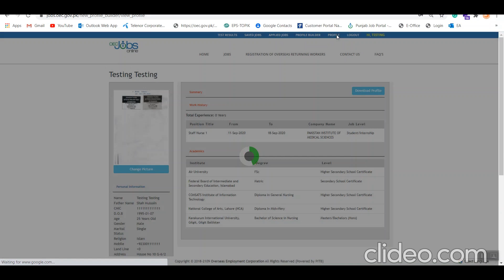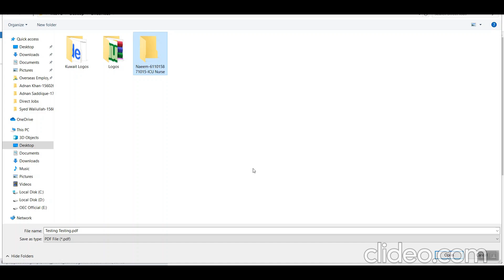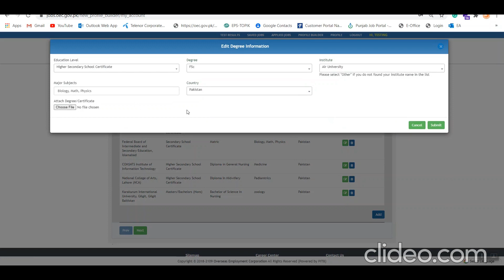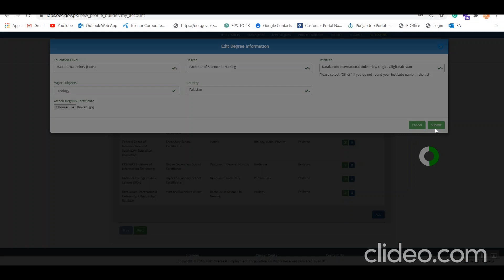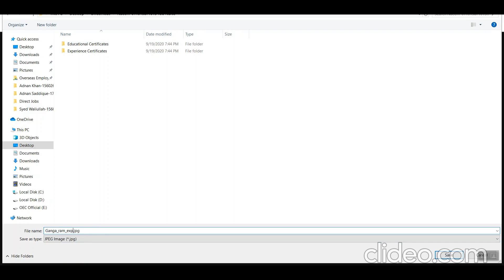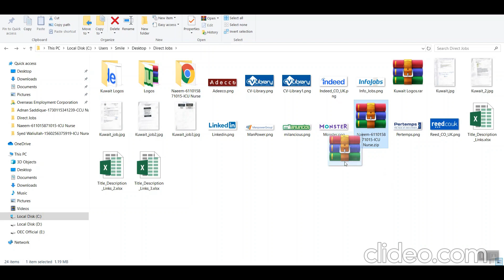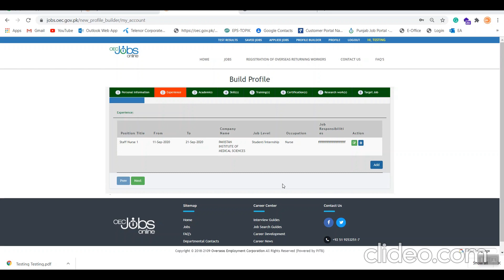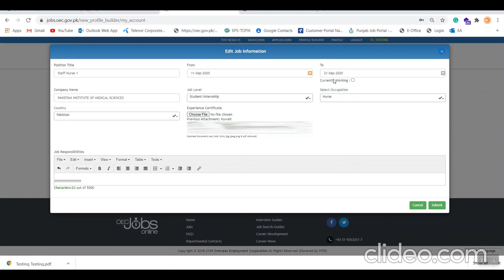How to upload your data of CV for Kuwait jobs